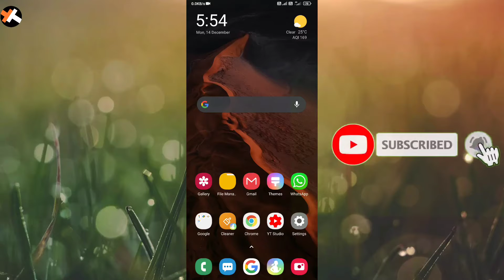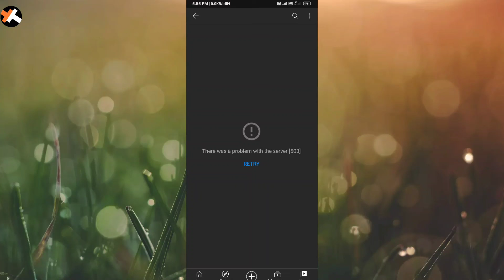youtube server down today | youtube server problem | google server down | 503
youtube server down today | youtube server down | youtube server problem |youtube server problem 503 |